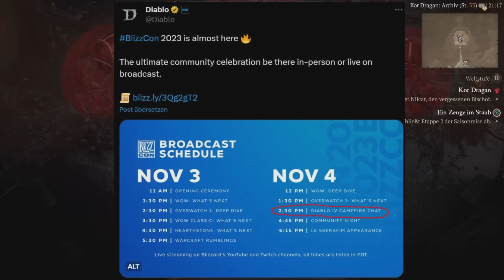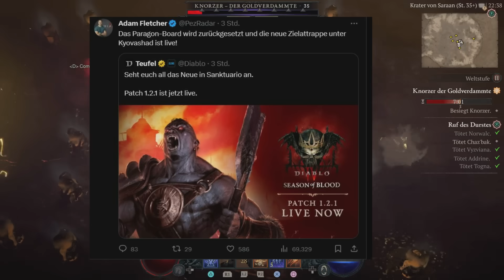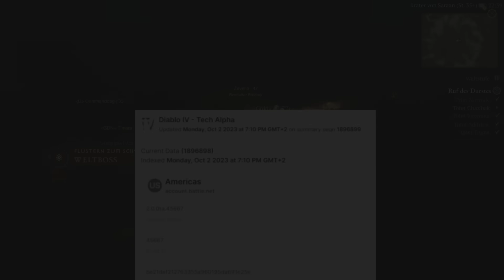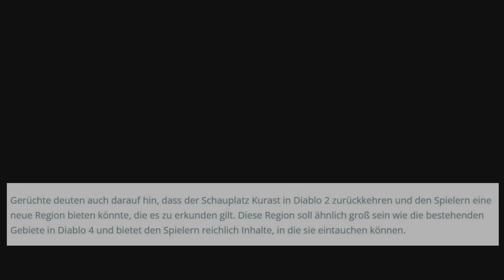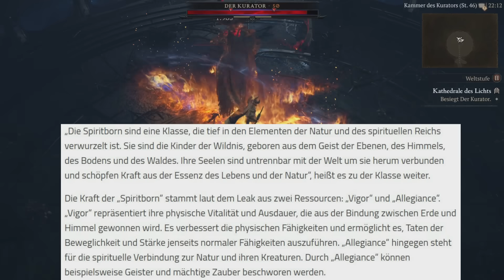Diablo 4 Update - ES IST PASSIERT: Neue Klasse, Raids, Map Erweiterung & Season 3 Inhalte Geleakt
Diablo 4 Update deutsch Ps5 Gameplay - Diablo IV News Es ist offiziell Entwickler bestätigen Erweiterung, Riesen Leak Neue Klasse, Raids, Map Erweiterung Season 3 Inhalte

Es darf wieder gemetzelt werden! Ich werde euch auf eine Reise nach Sanctuary begleiten und gemeinsam stellen wir uns den Dämonenhorden aus der wortwörtlichen Hölle und vielleicht auch Blizzards Gier :D

Dickes Danke an alle Kanalmitglieder, die es mir ermöglichen auch weiterhin täglich Videos zu bringen. Besonderer Dank an die Kartoffel Ritter: Prophet, DerLukas, Chilly, Grey Shooter, Noxii, Kettenhund & Queenie :D
Und den Knappen: blackmcdevil & Akinna

0:00 - Intro
0:25 - Es ist soweit
1:46 - Riesen Leak
3:21 - Herr des Hasses
5:14 - Map Erweiterung
7:32 - Neue Klasse
10:49 - Begleiter & Raids
13:07 - Das wäre Frech
15:17 - Season 3